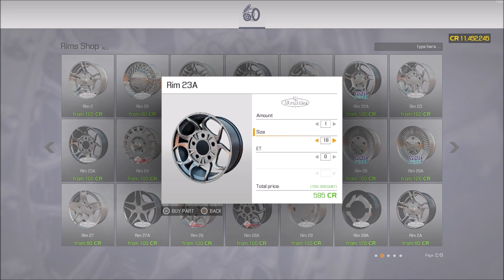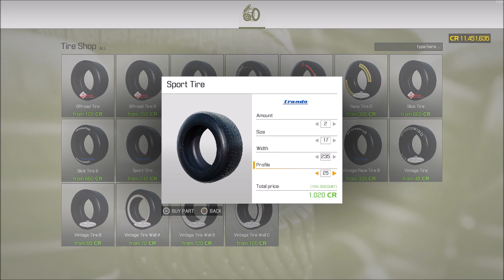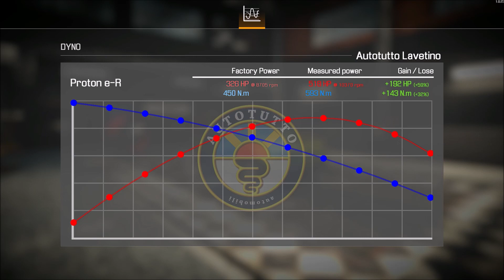2013 Autotutto Lavetino Restoration - Electric Car DLC - Car Mechanic Sim 2021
2013 Autotutto Lavetino Restoration Electric Car DLC